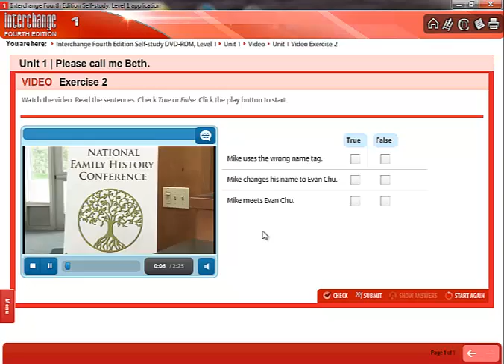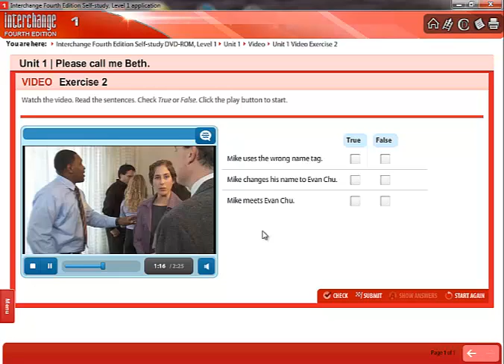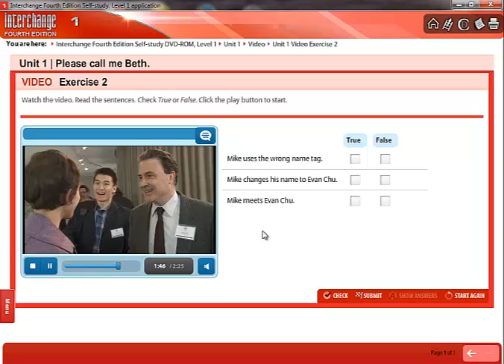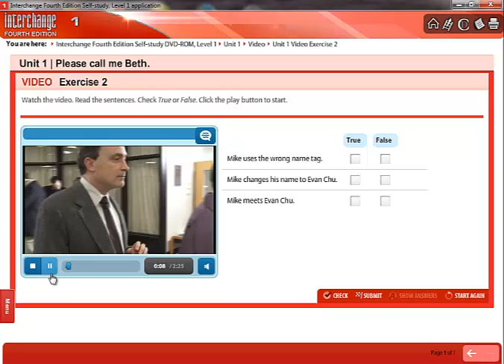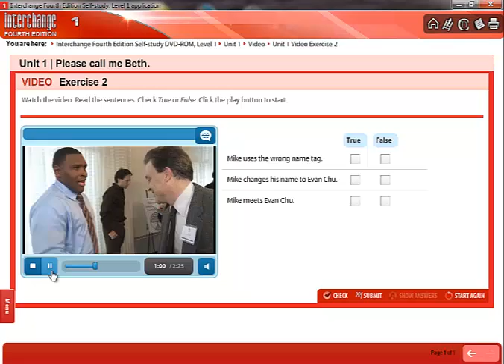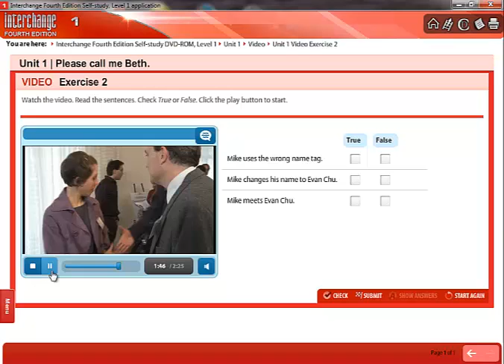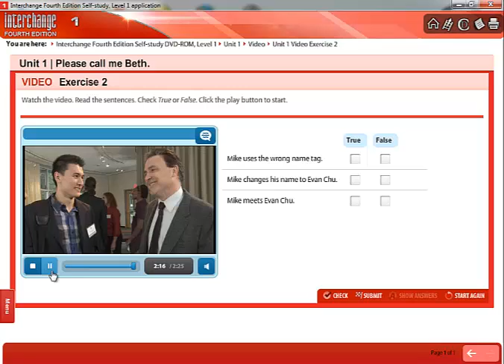Unit 1 - Video Exercise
Interchange 1 - Video Activity.